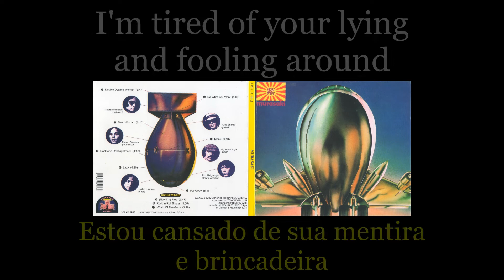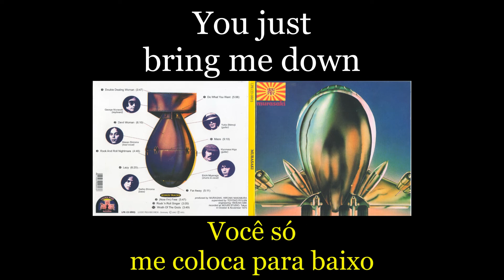Murasaki - Double Dealing Woman - Lyrics - Tradução pt-BR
Álbum: Murasaki (1976)
Banda: Murasaki
País: Japão
Integrantes:
Masao Shiroma - Vocal
Kiyomasa Higa - Guitarra
Yukio Shimoji - Guitarra
Toshio Shiroma - Baixo
Eiichi Miyanaga - Bateria
George Murasaki - Teclado